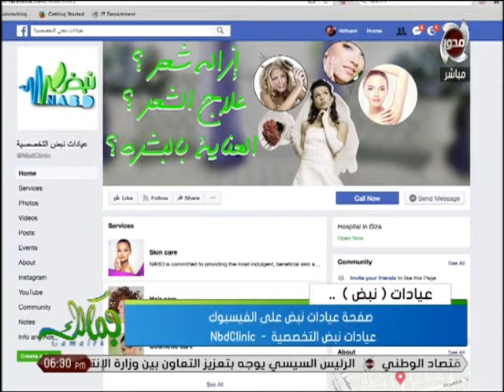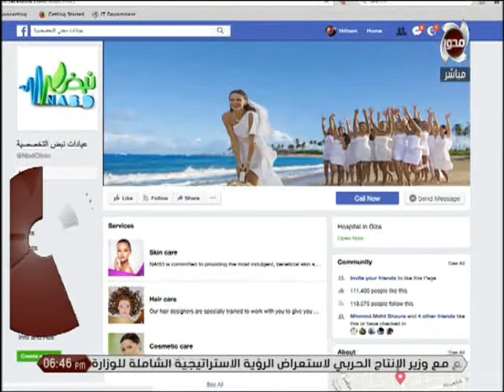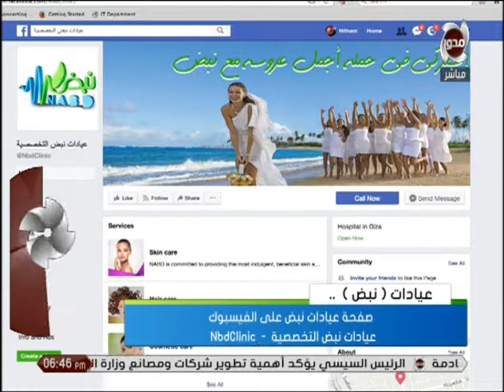جمالك مع رانيا حموده (16-7-2018)